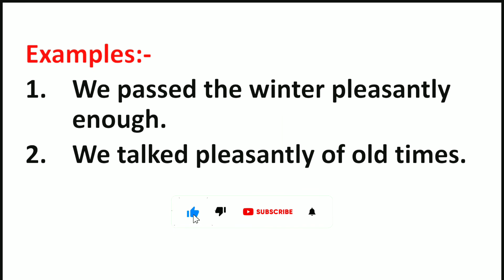Pleasantly Meaning in Hindi | Pleasantly ka Matlab kya hota hai | Word Meaning English to Hindi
Pleasantly Meaning in Hindi | Meaning of Pleasantly | Pleasantly का हिंदी में मतलब | English to Hindi vocabulary |

Aaj ki Is Video Me Maine Aapko Pleasantly Ka Matlab Kya hota hai Hindi mein, Pleasantly Ka definition or Pleasantly Word Ke Sentence ka Example ko batlaya hai.